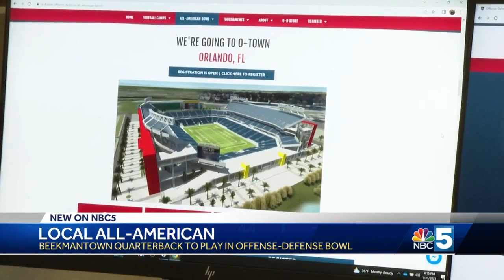Beekmantown High School football player to compete in All-American game